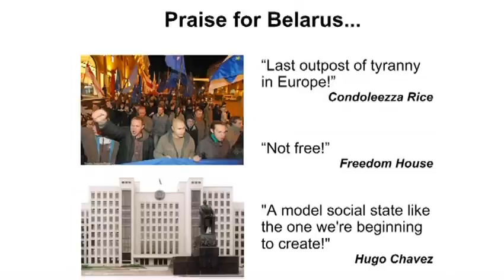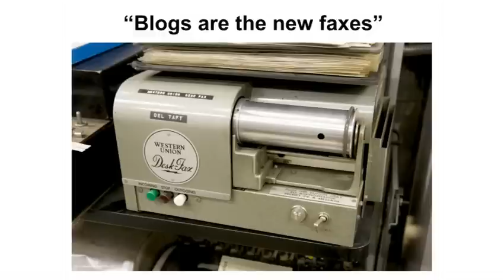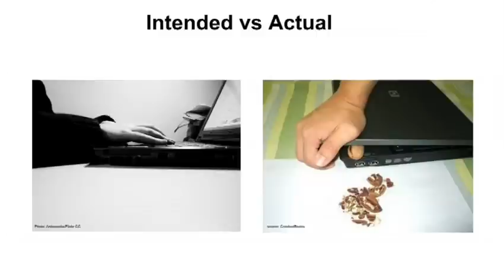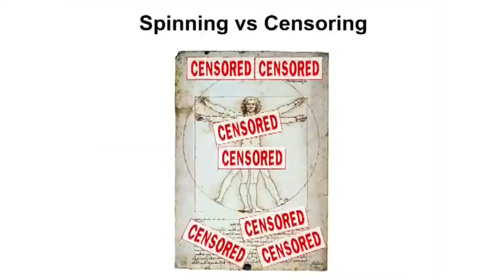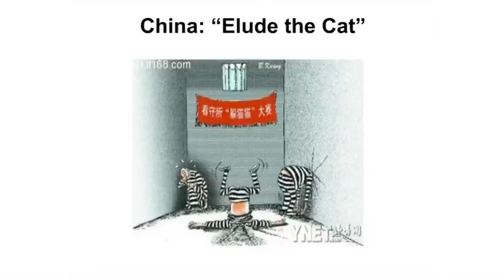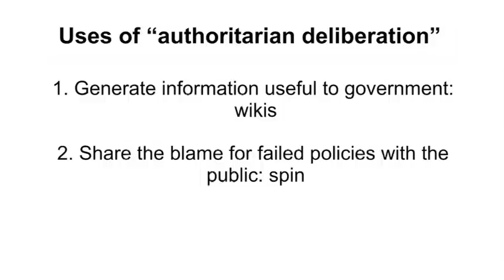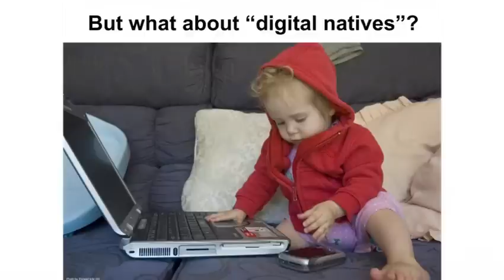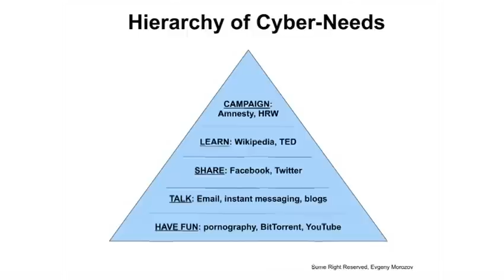Evgeny Morozov: How the Internet strengthens dictatorships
TED Fellow and journalist Evgeny Morozov punctures what he calls "iPod liberalism" -- the assumption that tech innovation always promotes freedom, democracy -- with chilling examples of ways the Internet helps oppressive regimes stifle dissent.